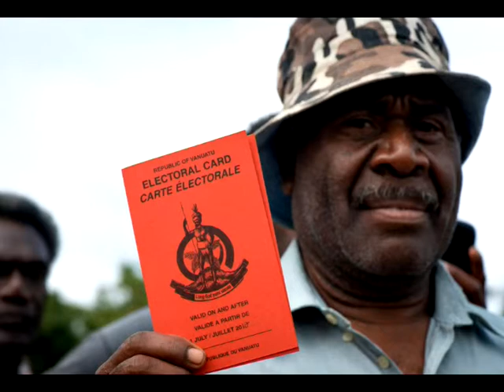Тв "Черно море"- Перспективи 10.02.2015